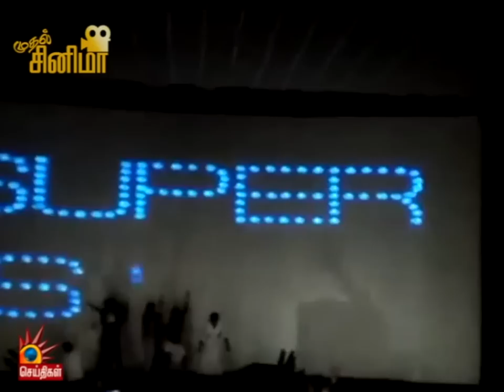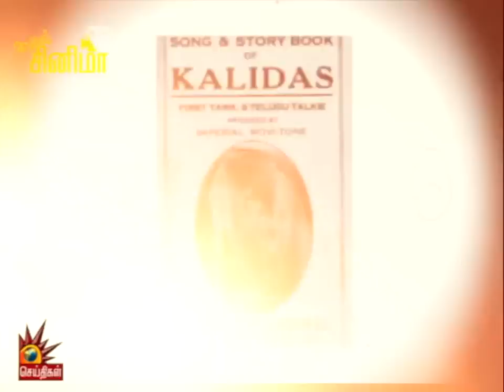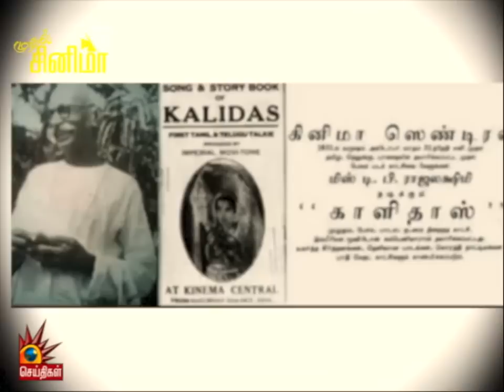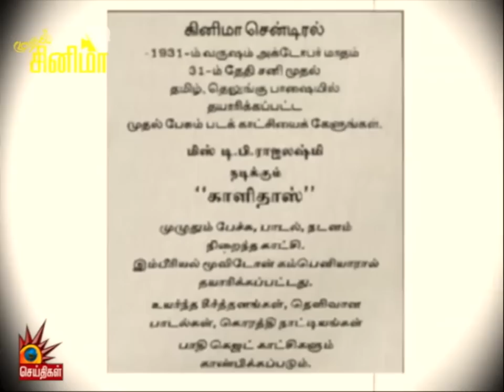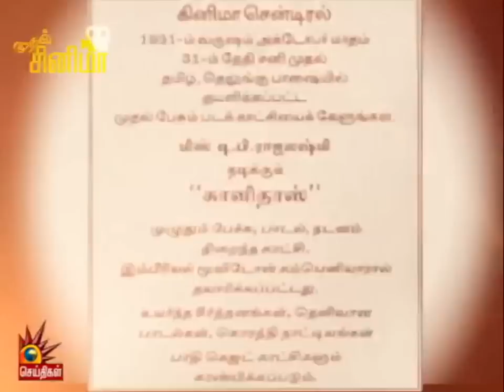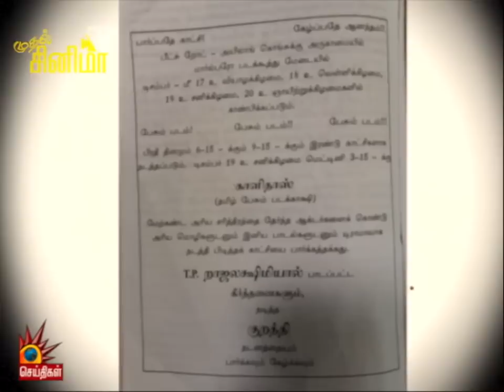தமிழின் முதல் பேசும்படம் | Mudhal Cinema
சினிமா, நம் அனைவரையும் இணைப்பதில் பாலமாக செயல்படுகிறது. அந்த சினிமா குறித்து பல சுவாரஸ்யமான தகவல்களை தருகிறது முதல் சினிமா நிகழ்ச்சி.. இது சினிமா முதல் சினிமா வரை...

Lime Lighting the fact is the vein and Bone of society and democracy. Kalaignar TV  News tries to serve the purpose by Providing all the current affairs and Breaking News to you at the earliest.

For More